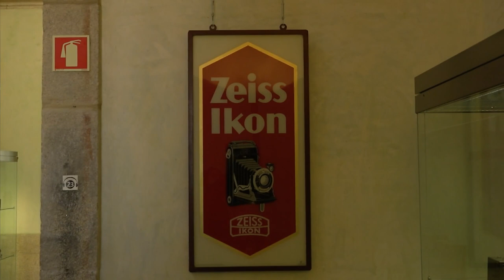92elm - overload (ft. foryu) - music video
realização: Ana Carvalho
Francisca Sanches

participação especial: Francisca Sanches
Rafael Garcia
Alzira Gaífem
Rita Borralho

música de 92elm ft. foryu